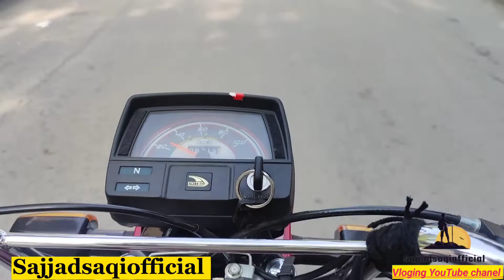پولیس اسٹیشن بھی جانا ہے Today shopping carpet for labor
AJ carpet leny ja raha hon apny workers Ky lye aur پولیس اسٹیشن بھی جانا ہے#sajjadsaqiofficial

plz